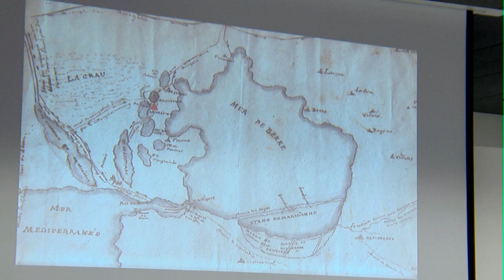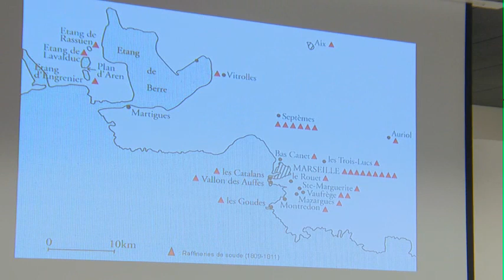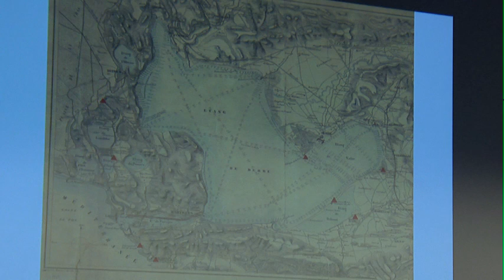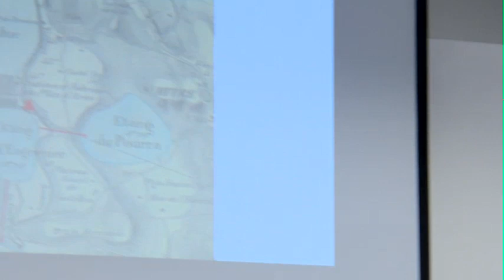Xavier Daumalin, Histoire de l'industrie sur l'étang de Berre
Installation d'une industrie chimique dès 1809, protégée par l'Etat, source de nuisances très importantes, d'une pollution très forte qui provoquent la colère des riverains. Manifestations, procès, contestation politique, on n'est pas très loin d'une actualité récente...